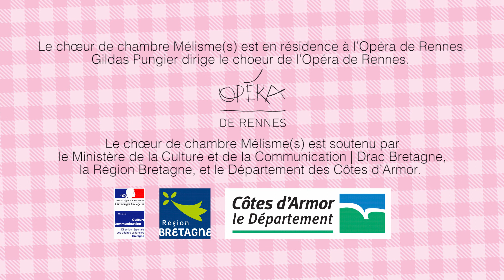La petite cuisine musicale - Choeur de chambre Mélisme(s).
«  La petite cuisine musicale » - Un concept imaginé et produit par Gildas Pungier et le choeur de chambre Mélisme(s).

Le chœur de chambre Mélisme(s) est en résidence à l’Opéra de Rennes, est soutenu par le Ministère de la Culture et de la Communication | Drac Bretagne, par la Région Bretagne et le Département des Côtes d’Armor. Mélisme(s) est adhérent à la FEVIS.

Distribution:
Direction:
Gildas PUNGIER

Solistes :
Marthe VASSALLO
Sylvie BECDELIEVRE
Marlon SOUFFLET
Timothée VARON

Choeur :
Laetitia CORCELLE
Solenn LE STRAT
Stéphanie OLIER
 Anne OLLIVIER
Jérome DESPREZ
Ismaïl EL MECHRAFI
Stephan BOURY
David POSTEL

Piano :
Colette DIARD

Images filmées le 12/03/2017 à l’Opéra de Rennes, dans le cadre des « Dimanches à Rennes ».

Captation et réalisation:
Francois Le Gouic.